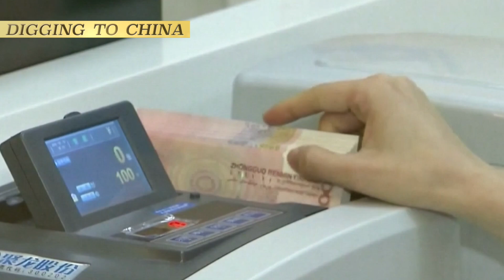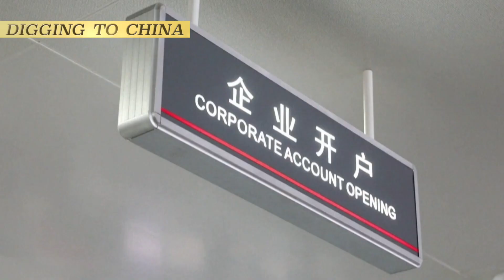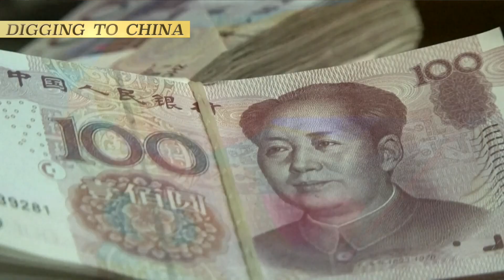Escalating Local Government Debts in China: Unveiling Growth Disparity and Formation Mechanism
Since 2017, China's local government debt has been growing at a rate of 16.3% annually, surpassing the nominal GDP growth rate of 7.8%. This escalating debt reflects a concept where it keeps accumulating and expanding, posing risks. The formation mechanism of these debts involves local governments borrowing funds for infrastructure projects, raising land prices, and engaging in real estate development. The borrowed funds are repaid using revenue from land sales. However, this cycle relies on land prices continuously rising and land sales generating substantial income. If land sales decline, the debt mechanism breaks, leading to persistent debt growth and the potential for collapse. Understanding these concepts sheds light on why local government debts continue to escalate and face the risk of collapse.